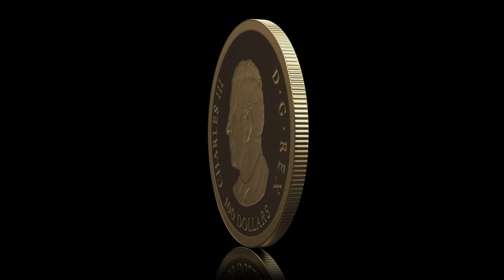15.43g Pure Gold Coin – Lunar Year of the Snake – Mintage: 1,888 (2025)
Start the Year of the Snake off right by inviting good fortune with this $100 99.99% pure gold coin! A symbol of wisdom in Chinese culture, the Snake is guided by intuition and possesses an innate elegance that is reflected in its personal style, manners and surroundings. As it sheds its skin, the Snake is able to break free from the past and old habits, making it an inspiring symbol of transformation and renewal in 2025, when the grounding influence of the Wood element creates opportunities for growth.